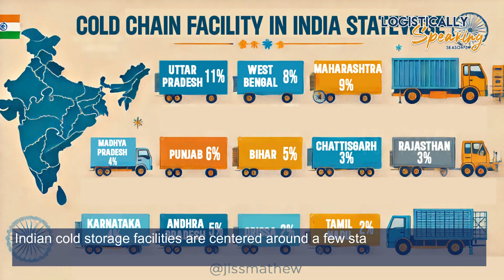Logistics challenges in agriculture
Did you know that 30-40% of crops in India and 13% globally are lost due to logistical inefficiencies?

Watch today's episode of Logistically Speaking, which explains the  the challenges faced by agricultural produce, from the lack of cold storage facilities to inadequate farm-level infrastructure.